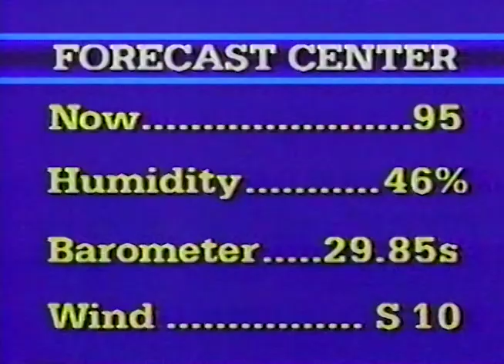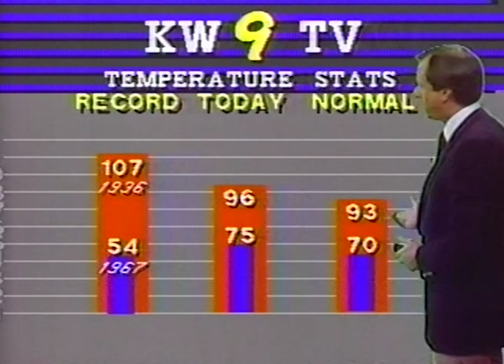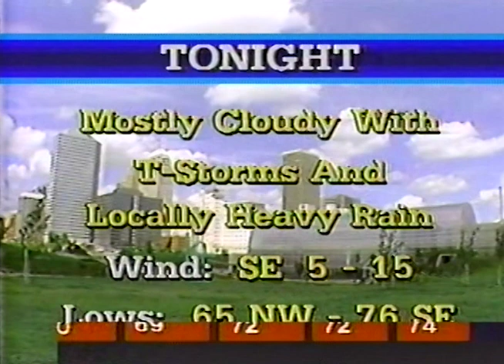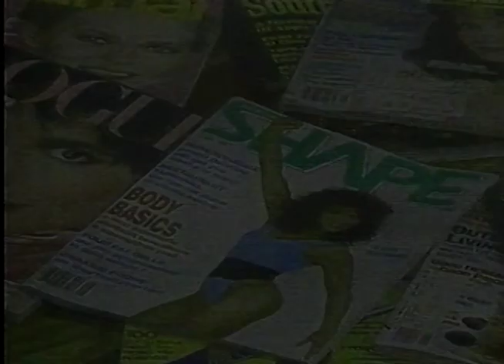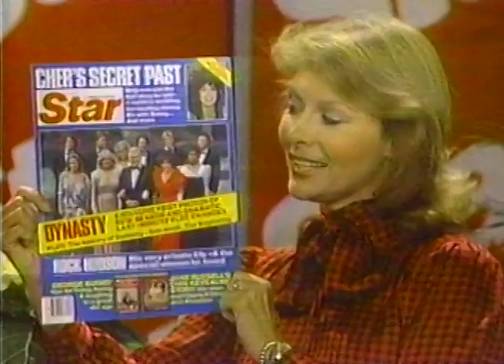KWTV TV 9 Newsline 9 Airchecks Oklahoma City August 13, 1985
This broadcast is from KWTV in Oklahoma City, Oklahoma, United States from August 13, 1985. Some promos, commercials, branding, or interstitial material may be included.